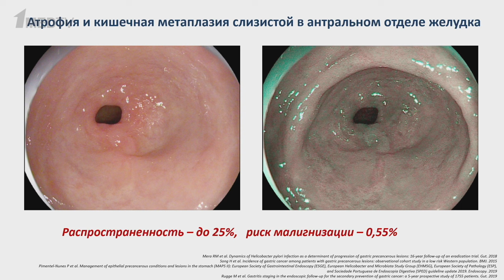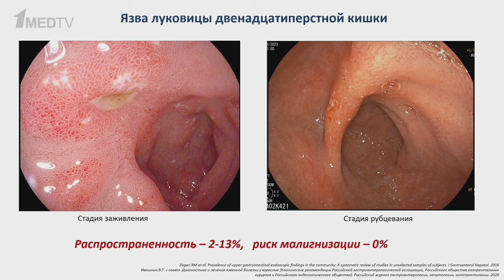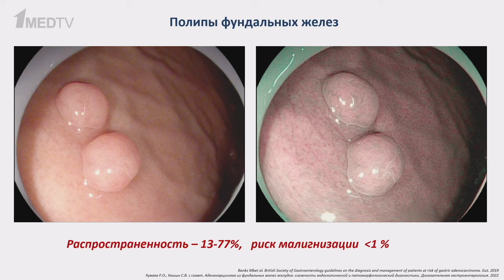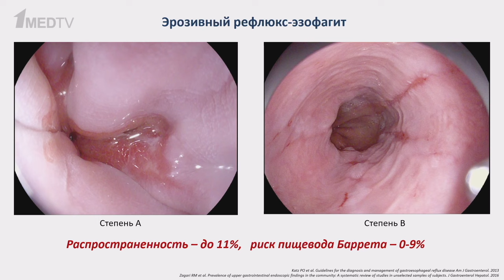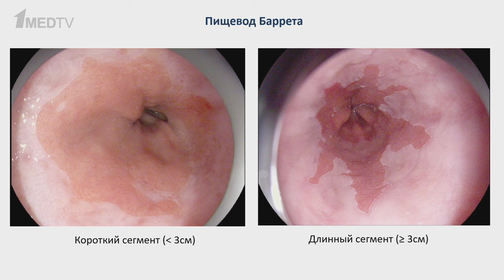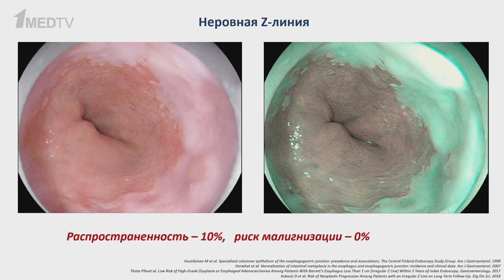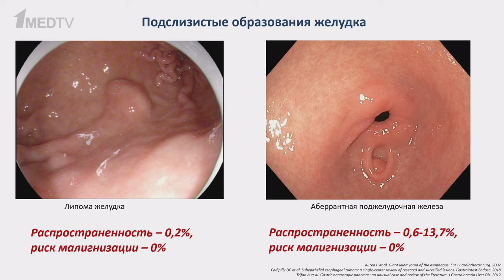ГастроКлуб // Изменения ЖКТ, не требующие эндоскопии // В.О. Кайбышева, Н.С. Семенова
Ежегодно в мире производится более 200 млн. эндоскопических исследований желудочно-кишечного тракта (ЖКТ). Патологические изменения выявляются в среднем у 20–40% обследованных.

Участники очередной передачи цикла «ГастроКлуб», гастроэнтеролог Валерия Олеговна Кайбышева и эндоскопист Наталья Сергеевна Семенова, обсудят изменения ЖКТ, которые не требуют эндоскопического наблюдения:
👉 что входит в границы нормы,
👉 интерпретация воспалительных изменений,
👉 индивидуальные особенности и выраженность симптомов.